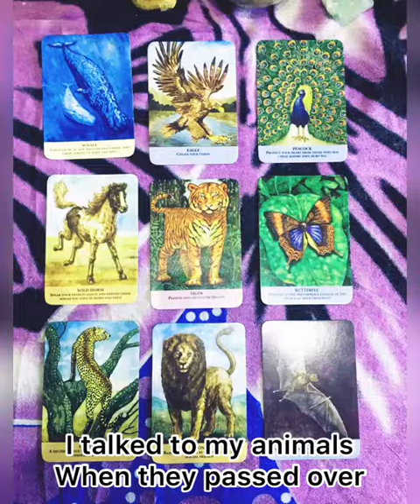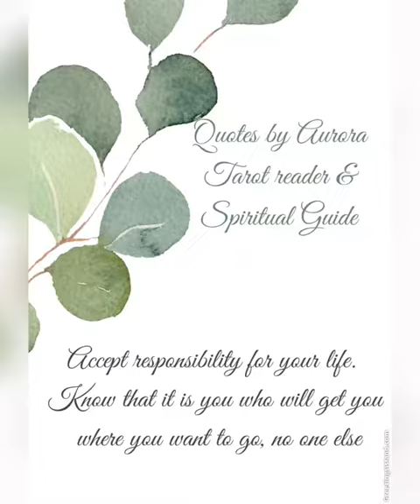Ask The Answer - Aurora Sky Intro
Greetings and life force energy to you! I am an experienced reader of about 10 years, and work with the energy around you and my spiritual guides and angels to bring you guidance and support with whatever you may be worried about. If you feel lost or if the burdens you carry are just too much, I can help you by connecting you to your guides and angels so that you can feel the positive energies that surround you. Walk with faith not with sight and move forward into your destiny! I bring you hope and can contact the spirit world for messages from loved ones and your guides if that is what is needed. I work for spirit so I am very honoured to be using my gifts and helping humanity. As a collective we can make big changes to this beautiful planet. I’m looking forward to talking to you.